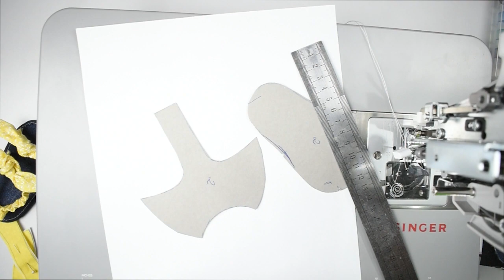Molde Grátis!! Sandália Blogueirinha.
Atenção: estamos passando por problemas técnicos nos links dos moldes do google drive. alguns avisam que é arquivo suspeito, mas tem opção de baixar mesmo assim. Em breve estaremos normalizando os links. Atenção nosso site de moldes mudou o link agora é
. Nesta aula eu te ensino a fazer essa linda sandalhinha para bebê
Moldes grátis no meu grupo do facebook. o link está aqui na descrição.

Minha lojinha na Shopee! Venha conferir meus produtos...

clique no link acima👆 para adquirir meu curso completo de como fazer sapatinhos de bebê.

Cadastre- se👇 para Ganhar Brindes, Cursos Grátis e Avisos Importantes